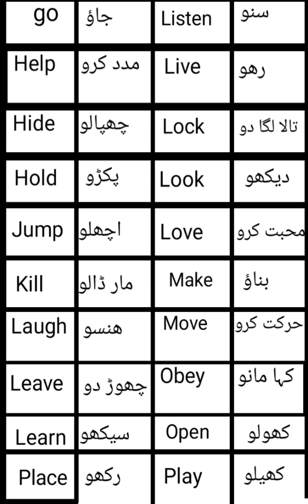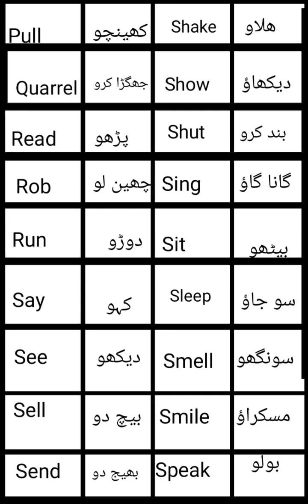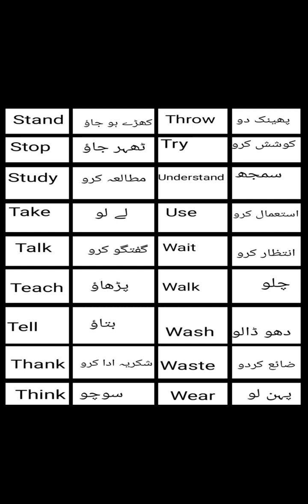learn these English useful vocabulary in Urdu language Ep#83